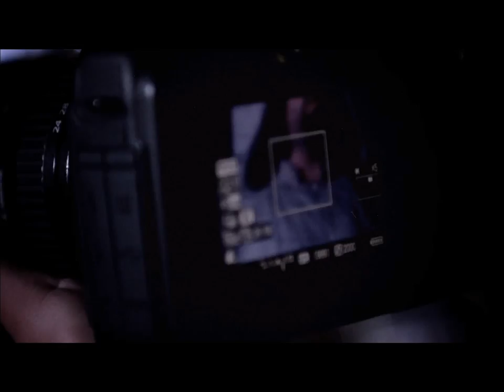Dumb Surgeon - "Ant Hill" (live)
Kiev, 25/08/2012